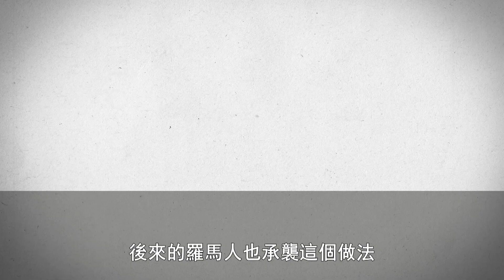紀錄觀點【蜜糖謊言】--無添加糖不代表無糖！？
9/19 (四)│晚間十點│Michèle Hozer | 85 min
加工食品74%都有額外加糖

我們目前所吃的市售食物，加工食品，幾乎都含糖，只是「糖」被偽裝在不同名字裡。時至今日，食品業仍在部署他們的萬年策略，時不時抬出那句「我們只是吃得太多」的老話，來遮掩產品過甜的事實。

　　　我不認為這是，因為大家都「意志力不堅」
　　　我認為我們只是一群正常人
　　　而我們生活的環境，不斷塞卡路里與糖給我們
　　　兒童肥胖比率節節上升
　　　青春期的孩子得了心臟病